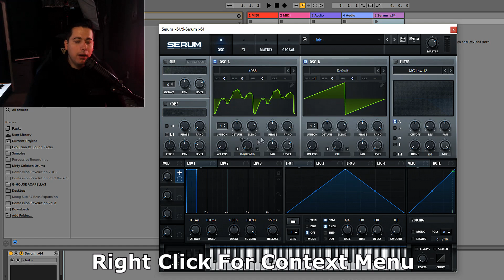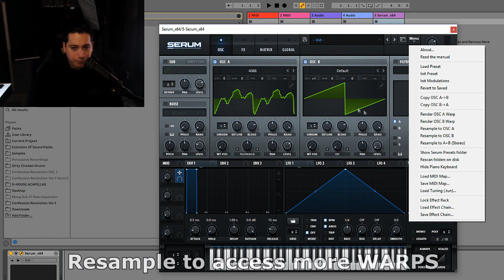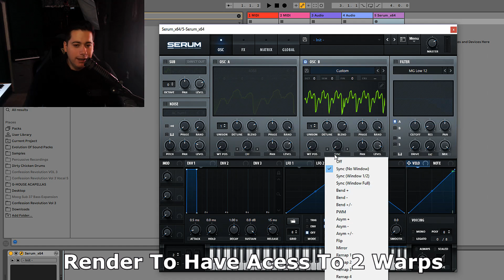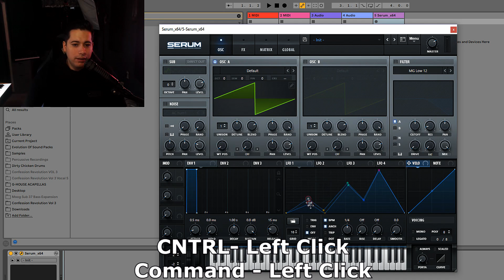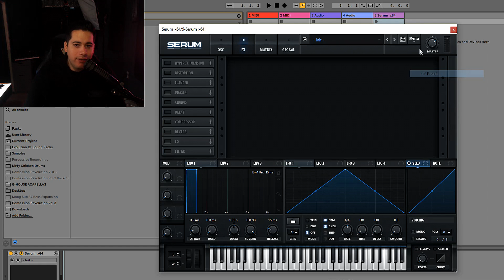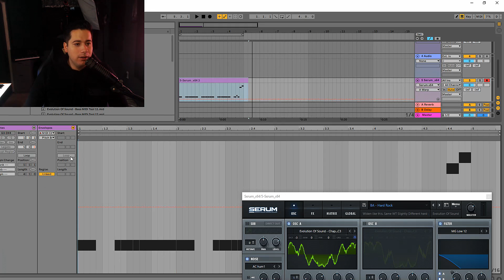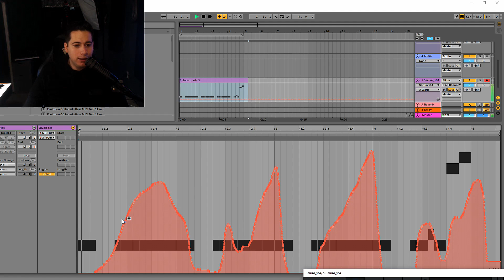Every X-FER Serum Shortcut You Need To Know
I'm sick, but I wanted to get out an informational video on my favorite Synth Serums Shortcuts. These shortcuts will save you a lot of time when it comes to using X-FER Records Serum. It will be like when you discovered CTRL C AND CTRL V to copy and paste :D